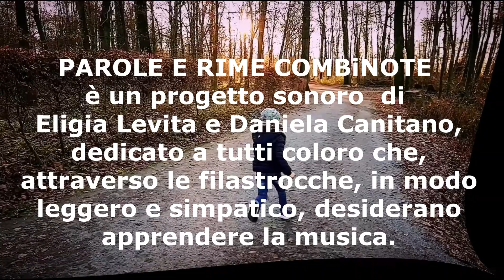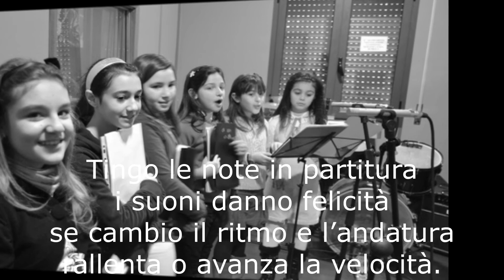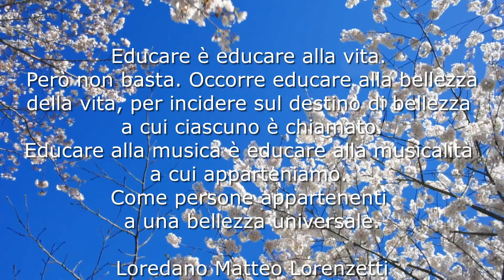PAROLE E RIME COMBInOTE, progetto sonoro di Eligia Levita e Daniela Canitano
Il coro Calicanto Voci Bianche esegue Con una biro, musica di Mario Piatti, testo di Eligia Levita e Daniela Canitano